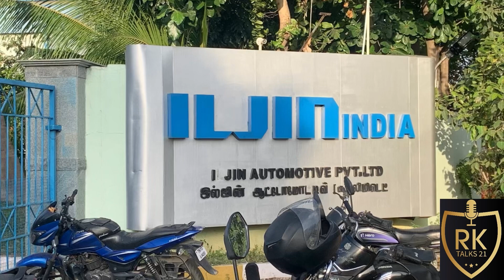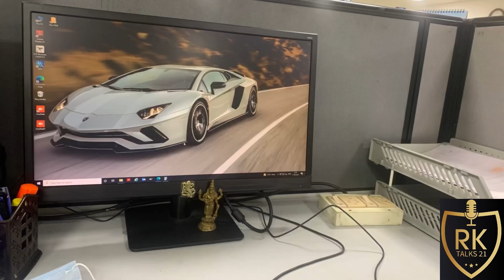My Last Working Day Memories | ILJIN Automotive | Thanks to all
Today (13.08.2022) is my last working day in ILJIN Automotive Pvt Ltd, Chennai. It’s all unforgettable memories working with my colleagues and boss together and laughed.

I couldn’t forget anyone in my life and the situation make it happen.